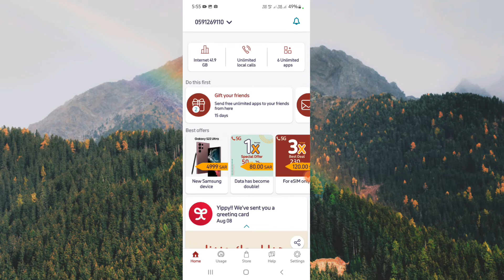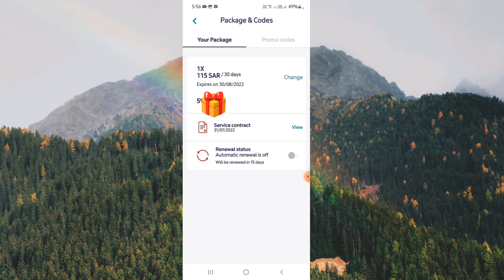AOUTO RENEWAL KAISE BAND KREN APNE YAQOOT APP SE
yaqoot auto renewal kaise band kre

yaqoot auto renewal kaise band